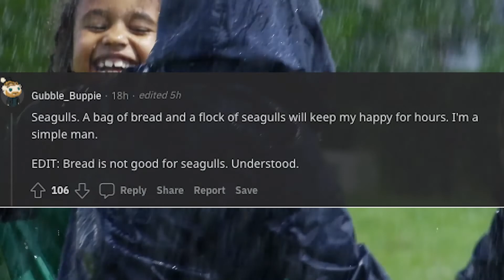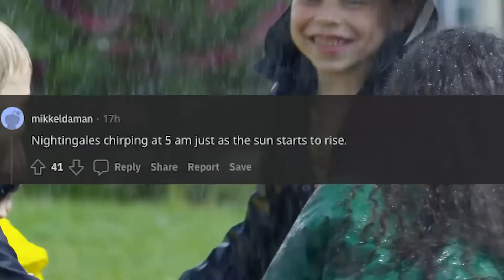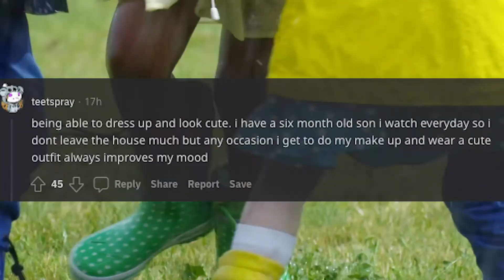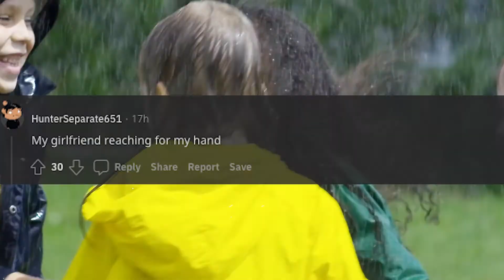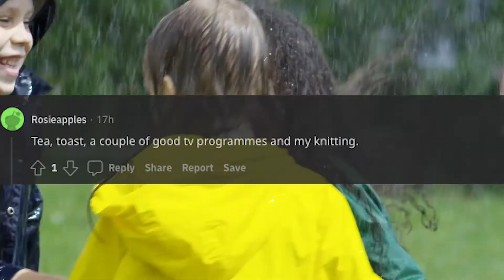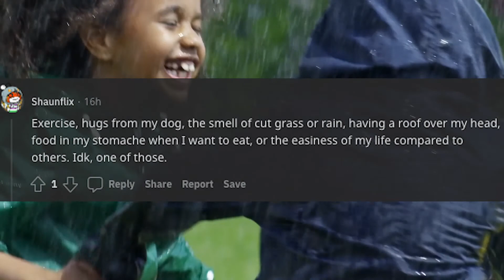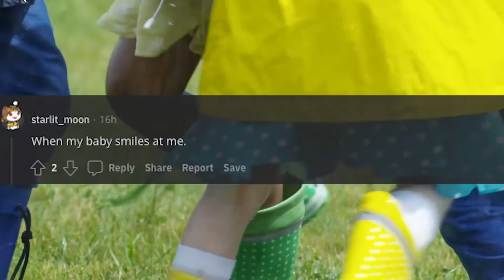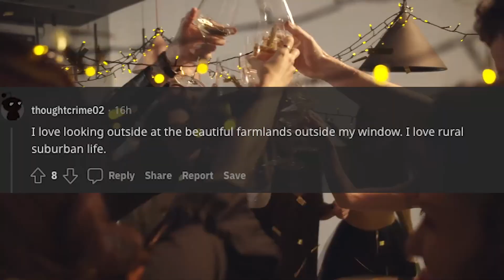What’s The Simplest Thing That Makes You Happy? (r/AskReddit) - Part 1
What’s the simplest thing that makes you happy?